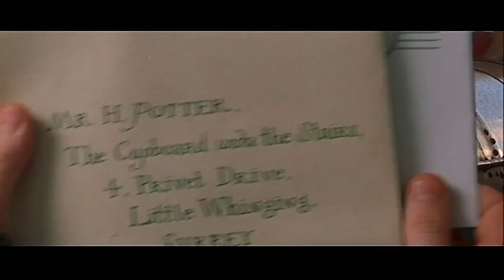Harry Potter and Philosophers Stone Trailer